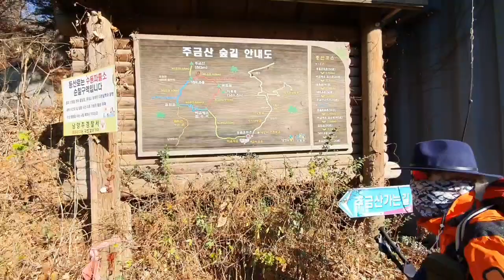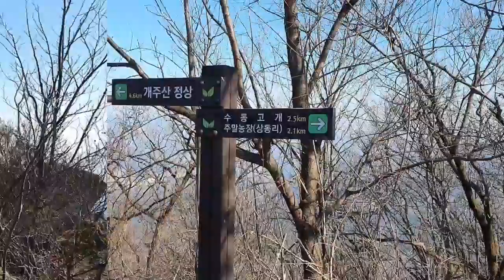20.어슬렁의산행(9회) 주금산 비금계곡